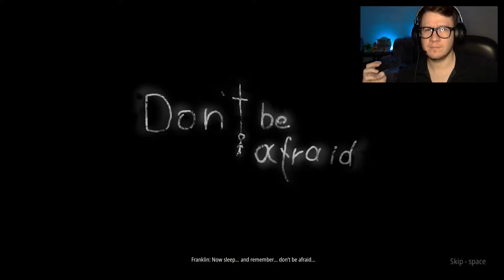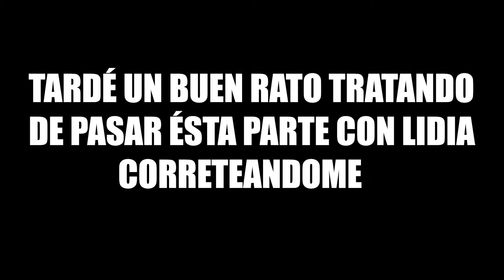KIDS, Watch OUT for This GUY | DON'T BE AFRAID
Perturbador juego en el que somos un niño que es secuestrado y tenemos que seguir las instrucciones de un psicopata :(

►Gameplay by elbillyMEN (2021)◄